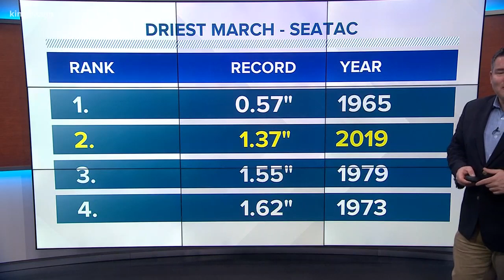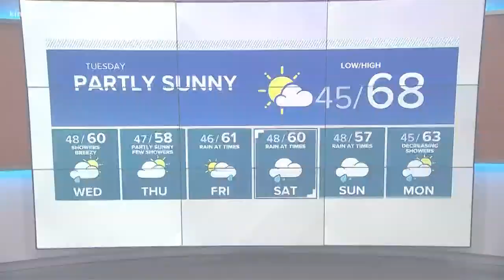KING 5 Weather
4-1-19 Evening weather with KING 5 Meteorologist Stephen Kilbreath.